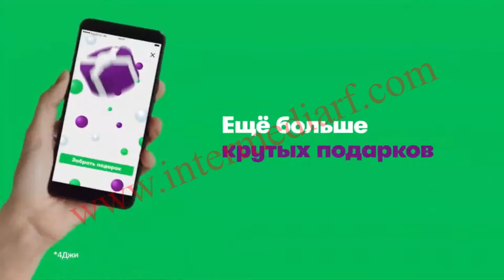Игровой ролик "Мегафон". ООО "Интермедиа Групп"